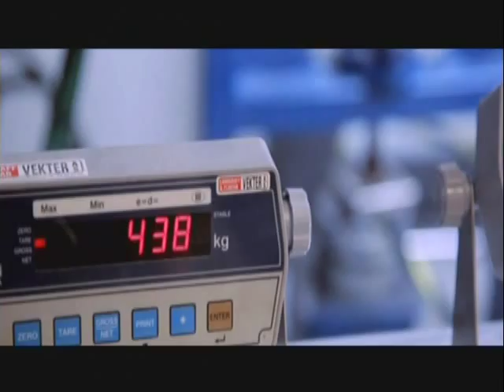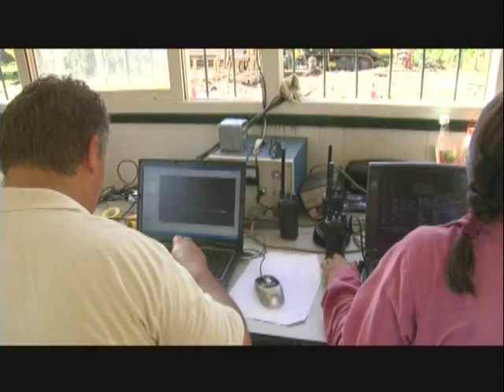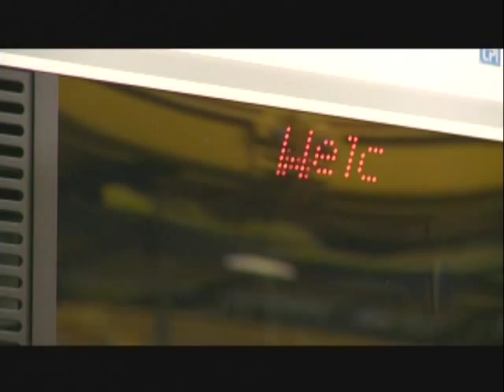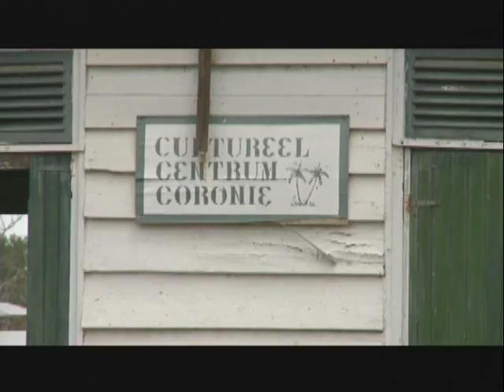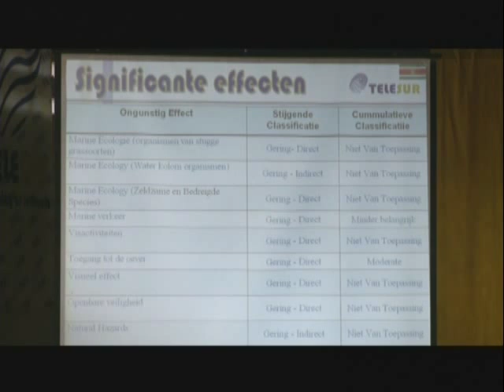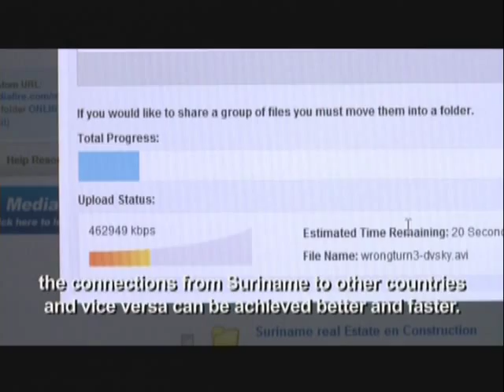SG-SCS Documentary (10 minute version)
Suriname - Guyana Submarine Cable System (SG-SCS) Documentary (10 minute version) - English
October 2010